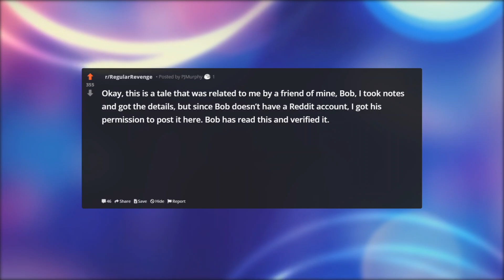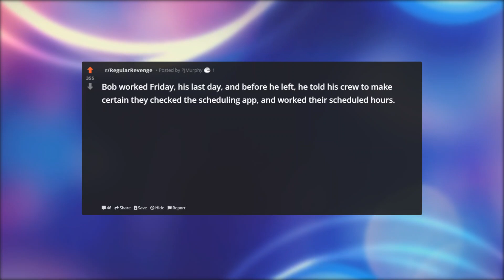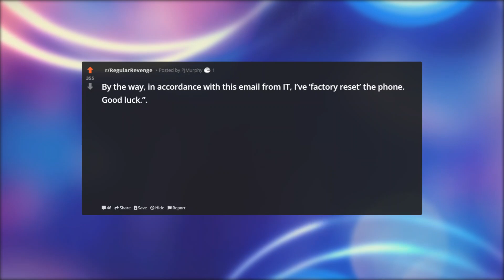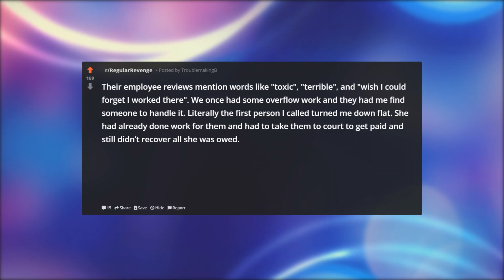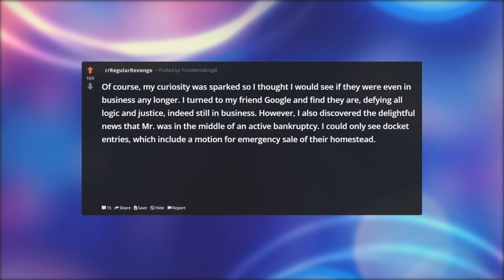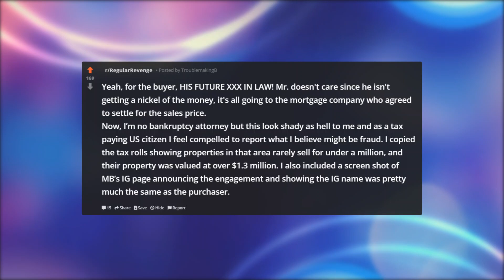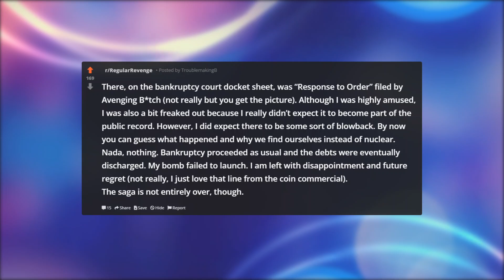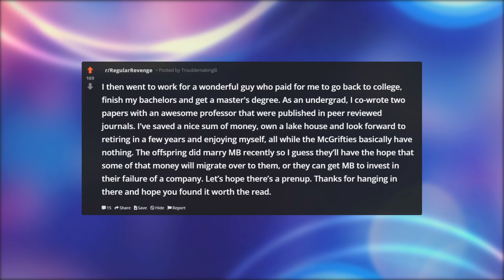Regular Revenge | BEEP BEEP - UNDER THE BUS YOU GO | r/regularrevenge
In this video we relate to:
regular revenge,
r/regularrevenge
reddit regular revenge,reddit revenge,
revenge,
pro revenge,
r / regular revenge,
darkfluff revenge,
rslash regular revenge,
r/regular revenge,
reddit revenge regular,
petty revenge,
best revenge reddit,
reddit regular revege,
best revenge,
revenge dark fluff,
regular,
top revenge stories,
best revenge stories,
revenge stories,
r/revenge,
nuclear revenge,
r/ pro revenge stories,
r/nuclear revenge,
regular show,
reddit pro revenge,
r/pro revenge

Beep, Beep. Under the Bus You Go.

Okay, this is a tale that was related to me by a friend of mine, Bob, I took notes and got the details, but since Bob doesn’t have a Reddit account, I got his permission to post it here. Bob has read this and verified it.

Bob was a back-of-store Lead Hand for a retail store. Along with his colleague Larry, he made sure that shipments and deliveries were scheduled and handled correctly, that the crew out back were doing their jobs, and that the restocks for front-of-store were picked correctly. His Assistant Manager (AM), Frank, had resigned, and Bob had applied for the job. Bob had been handling many of the Frank’s duties, particularly those that involved computers, since Frank was older and not very adept with a keyboard and mouse.

Bob didn’t get the job. Instead they brought in Richard, an AM from another store, and Bob had worked with him in the past. He was a j***, and had once thrown Bob under the bus for one of his own mistakes, causing Bob to get yelled at on the floor in front of his colleagues, then hauled into the Manager’s office to get written up.

Bob was thinking of quitting anyway, but getting turned down for the AM position, and then seeing Richard roll in, that was the straw that broke the camel’s back.